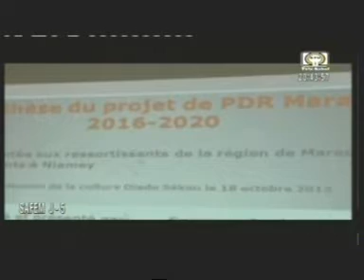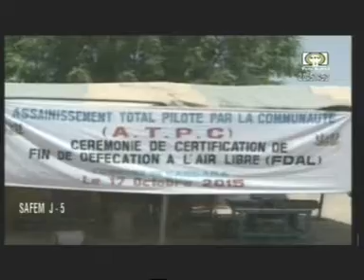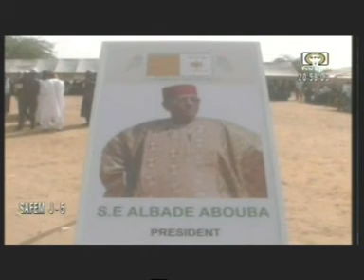Télé Sahel / Édition de 20h du JT du Dimanche 18 Octobre 2015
Au sommaire du JT de 20h du Dimanche 18 Octobre 2015:
-Le premier ministre a assisté à la 2eme édition de la nuit des sports
-Une délégation de la CENI en mission dans la région de Dosso a tenu une séance de sensibilisation des répresentant des organisations de la société civile, les femmes...
-Le siège du Groupe parlementaire PNDS Tarayya parti en fumé